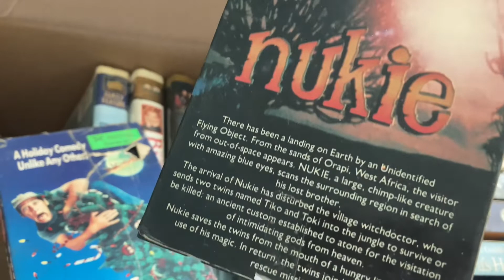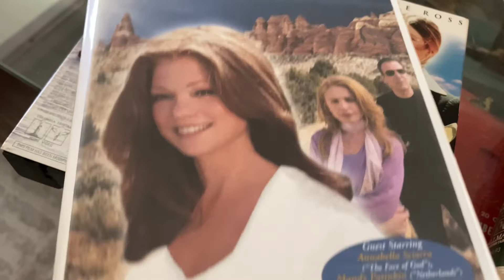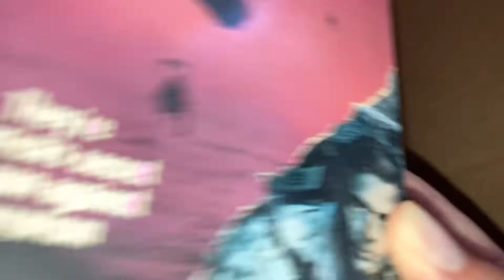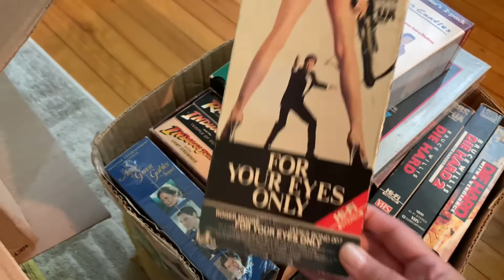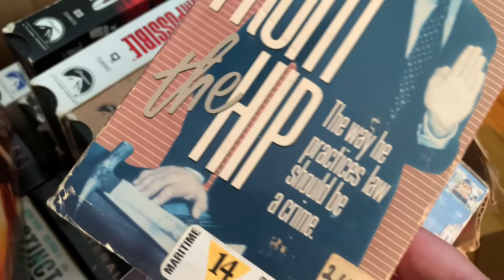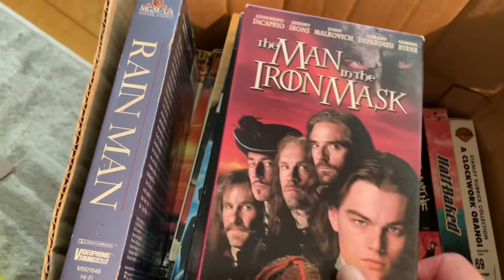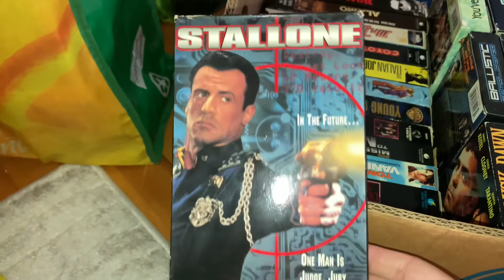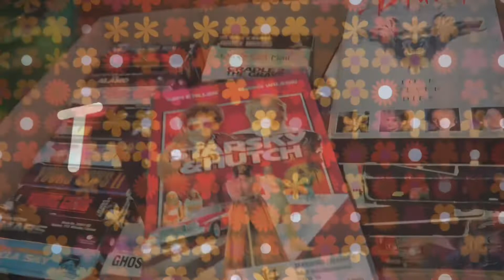I BOUGHT OVER 300 VHS TAPES | HUGE VHS HAUL 📼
Hey everyone in todays video I’m showing you a huge 300+ VHS tapes that I recently purchased, most of these VHS tapes were purchased for .50 or less so it was a great way to add lots of VHS tapes to the collection.

🎀 Music Credit 🎀
Teenage Dance Party  ● Joey Ramone
 Tiki Horizon ● Patrick Warren